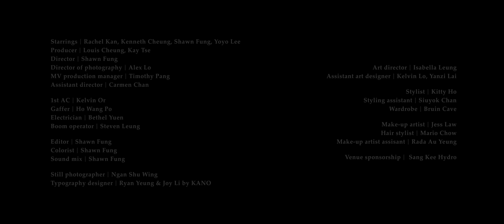謝安琪 Kay Tse [ 成婚破浪 ] Official Music Video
《成婚破浪》

比翼鳥、連理枝
天長地久有盡時
還有多少人仍執意一紙婚書？

戴上鑽戒，立過盟誓
煙花斷未晚晚璀璨
星光必不夜夜繾綣
長夜無邊，深海無垠
終歸不滅的
只有婚姻小舟上明眸相對的目光

小船建立成方舟，自愛滋養成互愛
你在我心裡刻劃的名字
我在你身上投射的影子——
一顰一笑一言一語
聚集成引領航道的曙光

驚濤從不預告，駭浪絕不留情
方舟二人如何同偕白首？
我只知道
自從我傻傻說了「我願意」
我盼望從此每一輩子
都與你共渡每個日子

致仍然相信婚姻的你

謝安琪 《成婚破浪》

曲：張繼聰
詞：小克
編：王雙駿
監：王雙駿

沒法再 轟烈
不需再往後看
輕舟已過煙花港
讓細水 開路
手牽手遠征一趟

還看現代情感 多少案例 會令信心下降
仍堅信可 逾越地老 突破天荒

未怕漆黑中遠航
就算天真的嚮往
無懼一生一世 多少風雨
迷霧如停滯 鑽石散金光
即使偶爾遇上 滔天的巨浪
閉眼睛記起那天初相見
提示努力珍惜這過往

互説句 感謝
好比鏡裡互看
方舟中興建學堂
漸看懂 生命
終點改作起點看

未怕漆黑中遠航
就算天真的嚮往

航道裡 根本想要有光便有光
但愛於雙方 如何維繫到泊岸
望海鳥一雙飛過
大概這種傻勁 神聖得感染 星光

未怕漆黑中遠航
同成長終得茁壯
無懼今生今世 多少風雨
情義和名份 繼續散金光
即使會有萬個 滔天的巨浪
閉眼睛記起每一生相見
同步兌現出天清氣朗

Bassist | carl' dafreak" wong
Pianist | carl" dafreak" wong
Drummer | Edward Chiu
Guitarist | Teriver Cheung
Backing Vocalist | Miri@Senza A Capella
Strings | International Master Philharmonic Orchestra
Recording Engineer | carl" dafreak"wong at freakland
Mixing Engineer | Frankie Hung at freakland

Music Video Director | Shawn Fung
Music Video Producer | Louis Cheung, Kay Tse
Starrings | Rachel Kan, Kenneth Cheung, Shawn Fung, Yoyo Lee
Music Video Production | Water Wild Month, Keep Blooming Creative